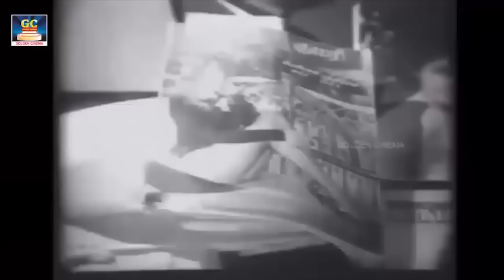இரவில் கேட்கும் கண்ணதாசன் தாலாட்டு பாடல்கள் | Iravil Ketkum Kannadasan Thalattu Padalgal.